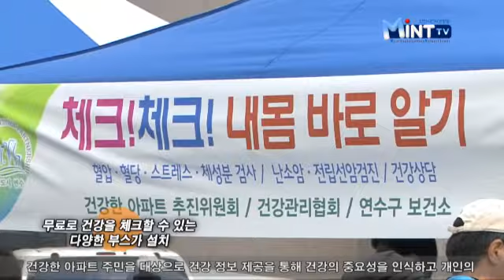찾아가는 아파트 건강체험관